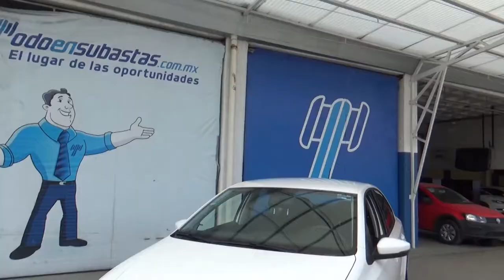Volkswagen / Vento Starline Tiptronic / 2018 - JT015052